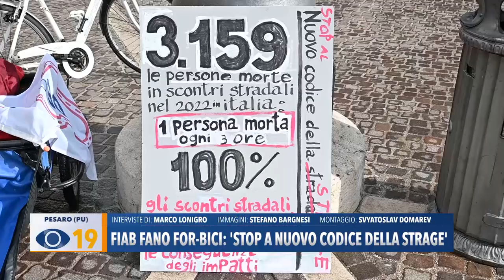FIAB Fano Forbici: stop a nuovo codice della strage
Pesaro e Fano si mobilitano per fermare la revisione del Codice della Strada, proposta dal Ministro Salvini. Sabato scorso la pedalata di sensibilizzazione.